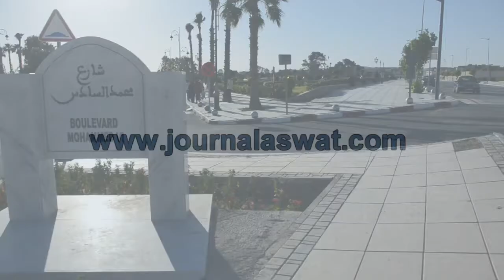هذا ماقاله سكان تاوريرت بعد تخفيف إجراءت الحجر الصحي من طرف السلطات المحلية